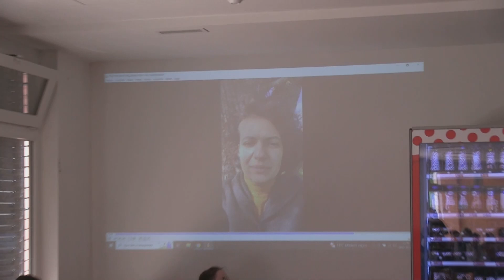Bakos Tamás és Somogyi Zsuzsi - mester és tanítványa